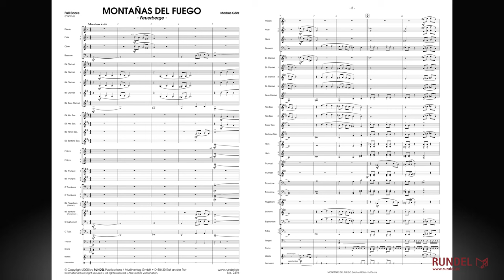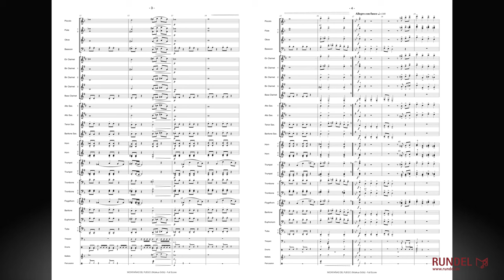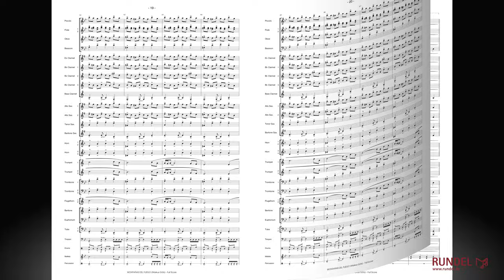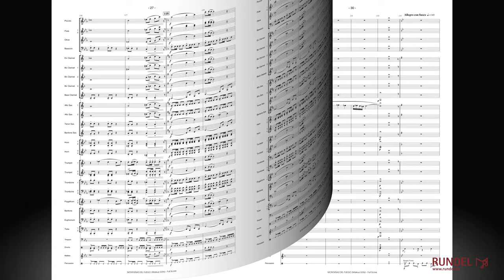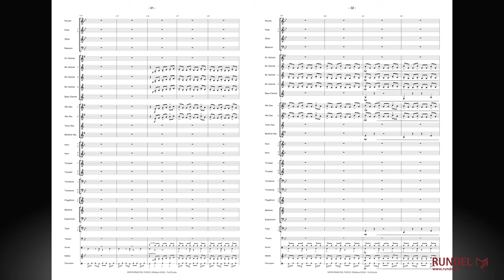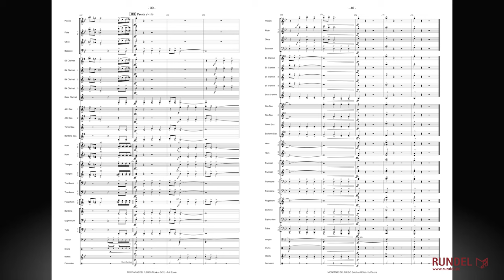Monta­ñas del Fuego (Feuerberge) | Markus Götz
Die Insel Lanzarote ist die nordöstlichste der spanischen Kanaren. Prägend für die Insel sind die schwarzen Vulkanberge. Durch die Lage nahe zu Afrika und der Wüste Sahara herrscht eine besondere Trockenheit. Der Vulkanismus macht sich durch hohe Bodentemperaturen in den „Feuerbergen“ bemerkbar. Der letzte große Vulkanausbruch fand 1824 statt. Lanzarote ist heute vor allem als Ferieninsel bekannt. Die bizarre Vulkanlandschaft inspirierte Markus Götz bei einem Aufenthalt auf Lanzarote zu seiner neuen Komposition „Montañas del Fuego“. Kontrastreich in Melodie, Rhythmus und den Klangfarben zeichnet er ein musikalisches Bild dieser faszinierenden Landschaft mit ihren beeindruckenden „Feuerbergen“.